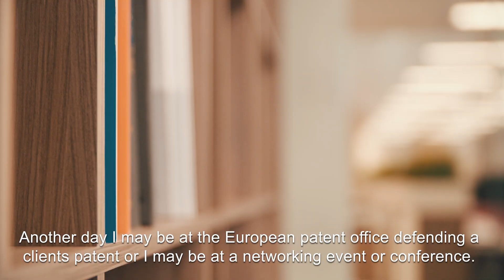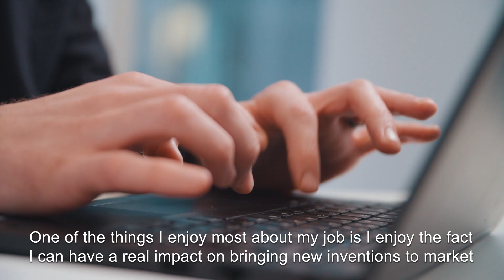Patent attorney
Charley explains how he makes an impact by helping inventors get legal protection for their new inventions and medicines.